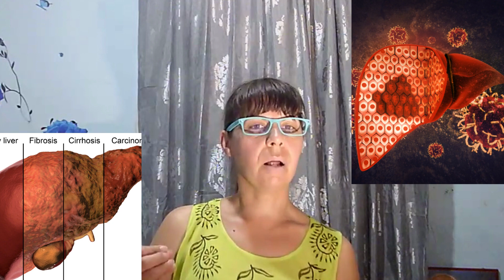ΦΤΙΑΧΝΟΥΜΕ ΜΑΖΙ ΖΩΝΤΑΝΟ ΝΕΡΟ!!!ΕΝΑ ΥΛΙΚΟ ΚΑΙ 5 ΛΕΠΤΑ!!!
ΜΑΖΙ ΚΑΝΟΥΜΕ ΣΟΥΠΕΡ ΒΙΤΑΜΙΝΟΥΧΟ ΝΕΡΟ,ΠΟΥ ΚΑΝΕΝΑ ΑΠΟ ΤΑ ΕΤΟΙΜΑ ΣΚΕΥΑΣΜΑΤΑ ΔΕΝ ΤΟ ΦΤΑΝΕΙ!AN ΘΕΛΕΤΕ ΝΑ ΜΕ ΣΤΗΡΙΞΕΤΕ,ΣΑΣ ΕΙΜΑΙ ΕΥΓΝΩΜΩΝ GR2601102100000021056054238.ΣΤΕΙΛΤΕ EMAIL ΣΤΟ ,ΑΝ ΘΕΛΕΤΕ ΔΩΣΤΕ ΟΝΟΜΑΤΑ ΓΙΑ ΝΑ ΔΙΑΒΑΣΤΟΥΝ ΣΤΟ ΑΓΙΟΝ ΟΡΟΣ!!!